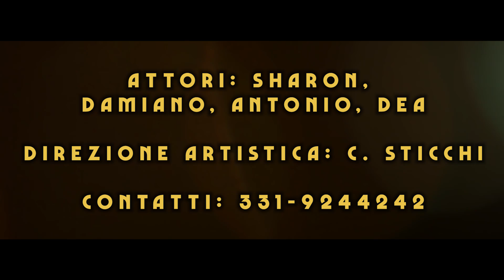Salvatore Ciaccia - Gli amanti (Ufficiale 2019)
Puoi trovare il brano di Salvatore anche su spotify nella nostra playlist "Tutto il neomelodico Ottobre 2019"